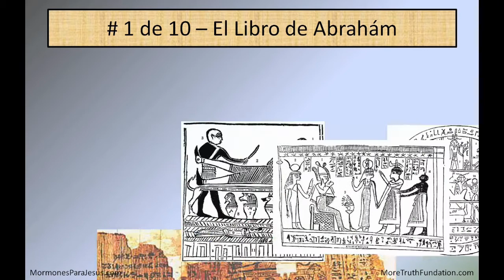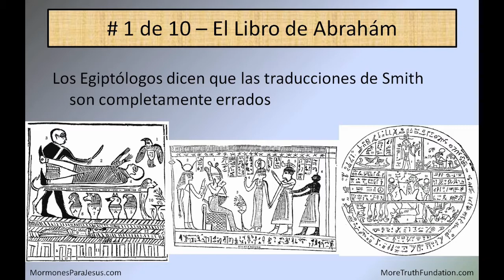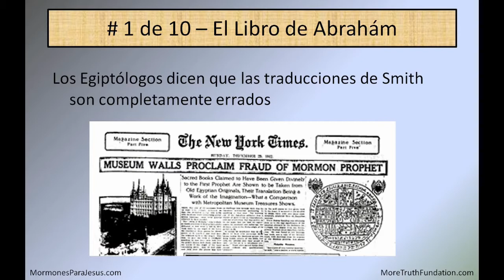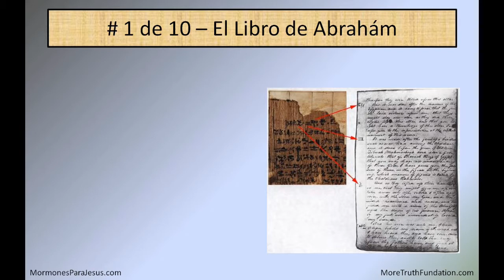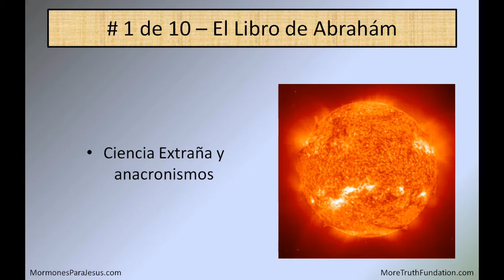Datos de los Últimos Días: 001 El Libro de Abrahám